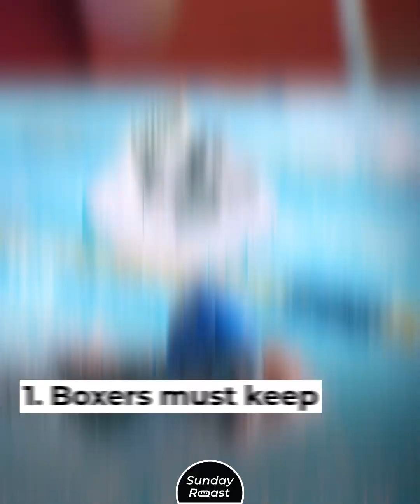21 Bizarre Olympic Rules Every Athlete Has to Follow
Olympic rules cover everything from beards to bedtime